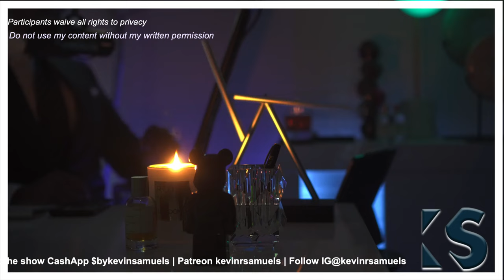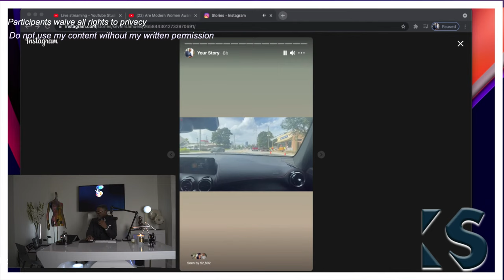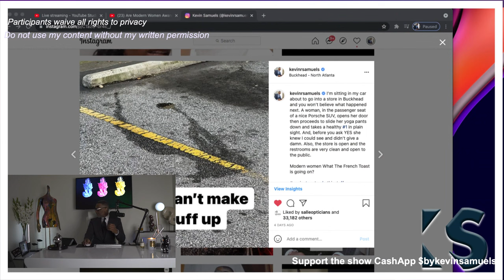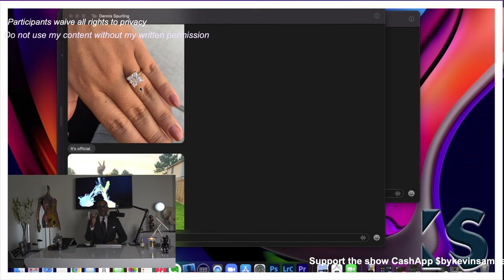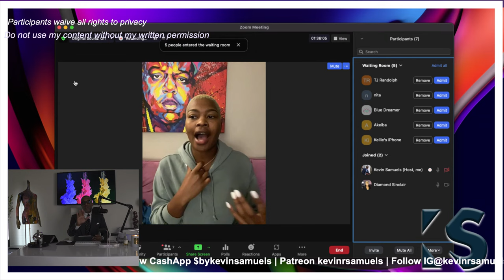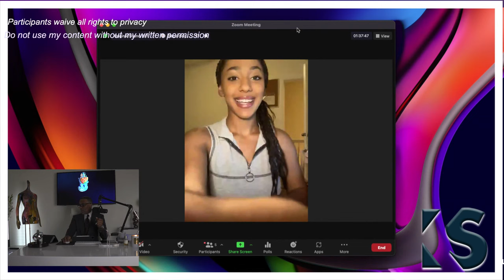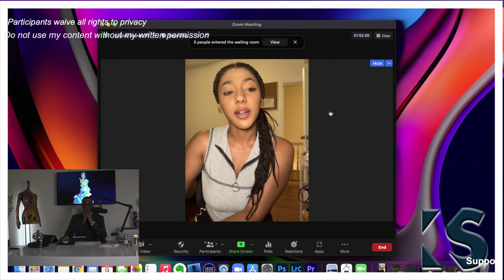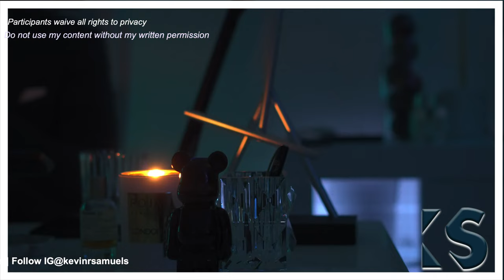Are Modern Women Aware of How Bad They've Gotten ©